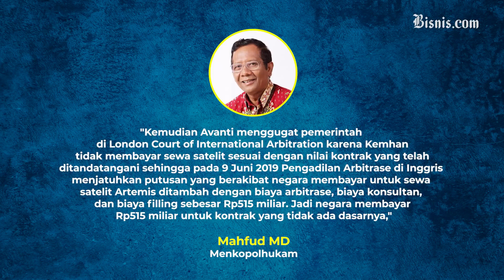Mahfud Sebut Proyek Satelit Bikin Rugi Negara, Bakal Diusut Tuntas?